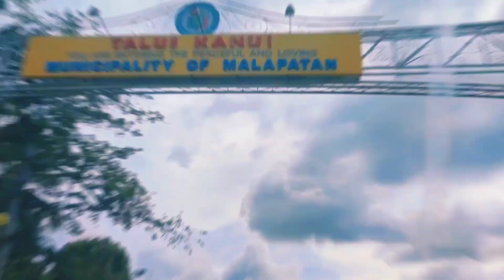SHORT BREAK TO MORALES BEACH RESORT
New year, we decided to take a short break from the daily/regular schedule.  a short get-away to MORALES Beach Resort Located in Glan, Sarangani.